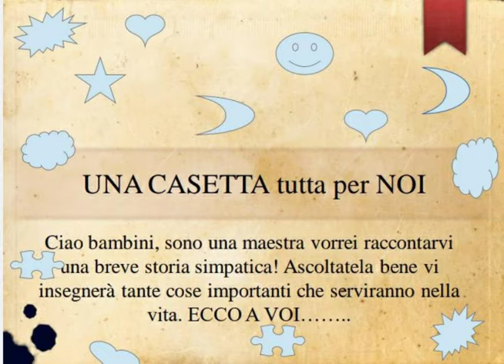Una casetta tutta per noi - Maestra Grazia Marchese